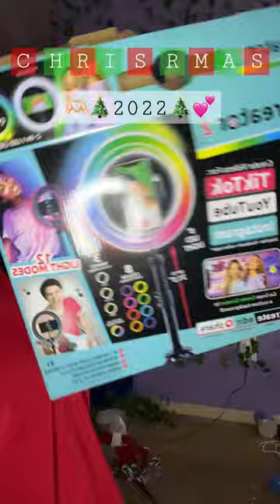Hope everything had a great Christmas!